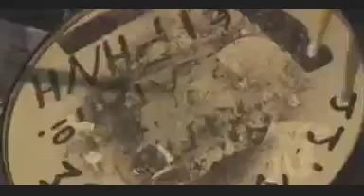What Greece is doing to secure more bailout money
Greece is raising taxes and cutting pensions to secure more bailout funds. Will it be enough?